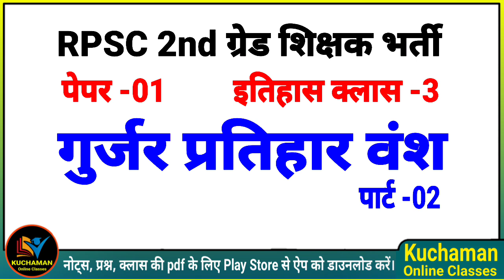RPSC 2nd ग्रेड पेपर -01 । इतिहास क्लास 3 । गुर्जर प्रतिहार वंश । gurjar pratihar vansh ।history